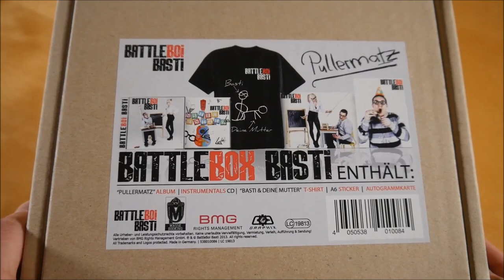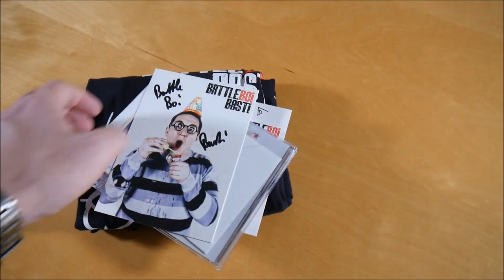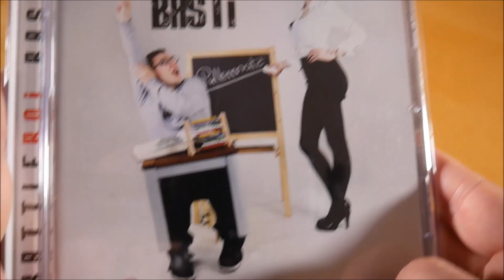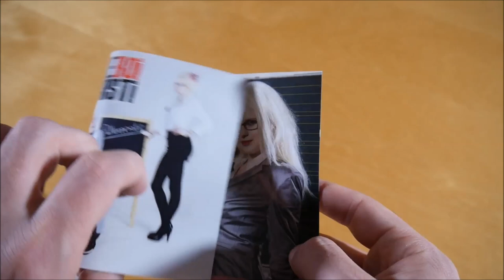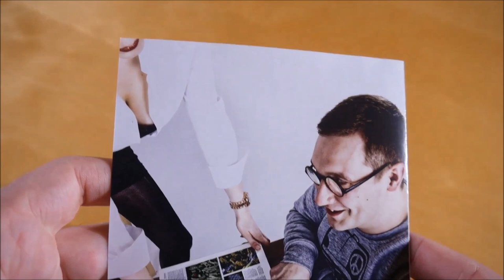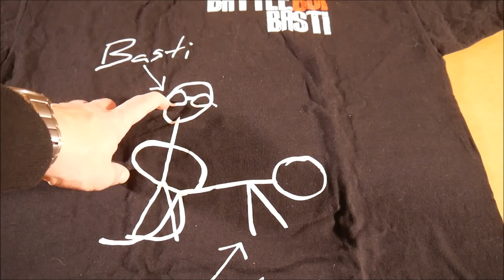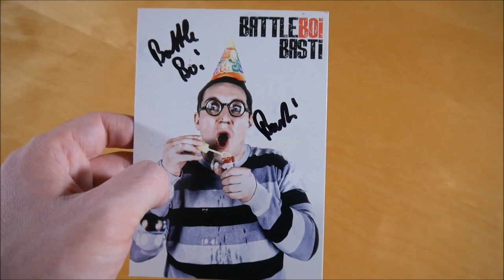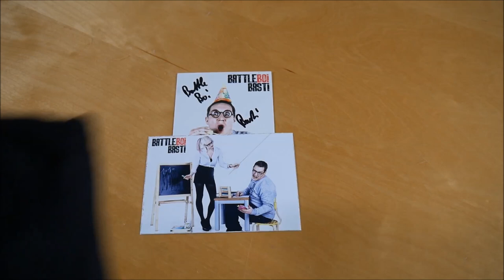BattleBoi Basti - Pullermatz Box Unboxing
In diesem Video zeige ich euch die Pullermatz Box von BattleBoi Basti.
► Hier könnt ihr das Album kaufen:
Weitere Musik von Battleboi Basti

✘►ALBUM INFOS
BattleBoi Basti - Pullermatz
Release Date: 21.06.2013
Kaufpreis: ? €

Pullermatz Box Inhalt:
- Album
- Album Instrumentals
- T-Shirt
- Autogrammkarte
- Sticker (A6)

Pullermatz Tracklist:
01. HipHopper
02. Cash auf Täsh
03. Subway of Life
04. Pullermatz
05. Mein Hype
06. Verschlafen feat. Vist
07. Basti entdeckt die Welt 1 (Skit)
08. Lehrkörper
09. Dislike
10. Ich kann’s noch feat. Nomis
11. Basti entdeckt die Welt 2 (Skit)
12. Alles Krüppel
13. Da dopest Odd
14. Tugend der Jugend

Pullermatz Info:
Das Album von BattleBoi Basti erschien am 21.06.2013 über BMG Rights.